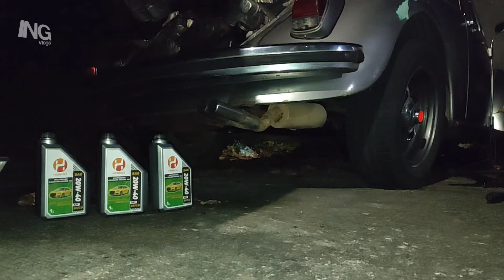Volkswagen Beetle Antipolo to Mabalacat Pampanga. titirik ba?